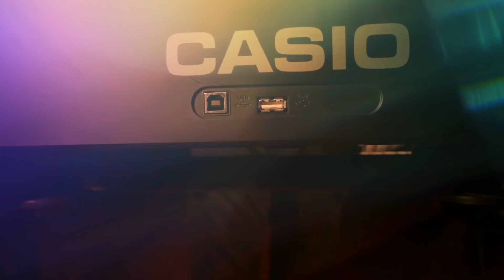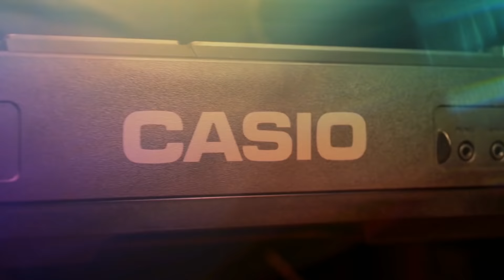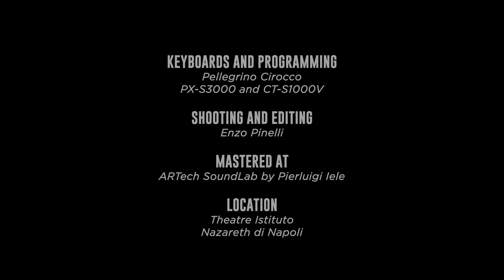Pellegrino Cirocco - Live performance su Casiotone CT-S1000V e Privia PX-S3000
Pellegrino Cirocco suona Abandoned Garage utilizzando la nuova CT-S1000V e il pianoforte Privia PX-S3000.

Credits

Keyboards and programming - Pellegrino Cirocco - PX-S3000 and CT-S1000V
Shooting and editing - Enzo Pinelli
Mastered at ARTech SoundLab by Pierluigi Iele
Location - Theatre Istituto Nazareth di Napoli
Special thanks to Alfonso Coppola for his support